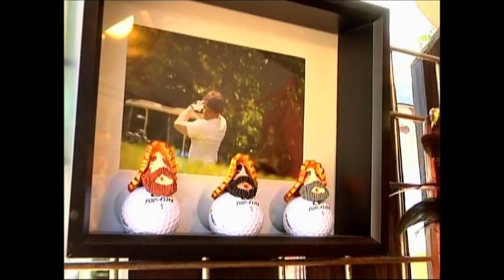MASCARAS DE HATILLO PR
En el programa puertorriquenisimo wipr hatillo PR 2010